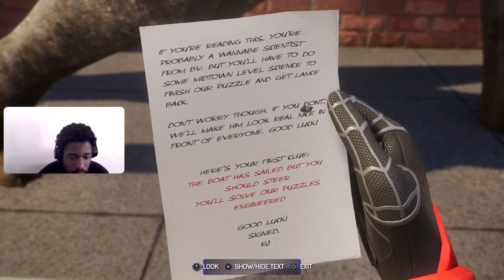New Spider-Man 2 Gameplay Walkthrough pt 3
every other day content